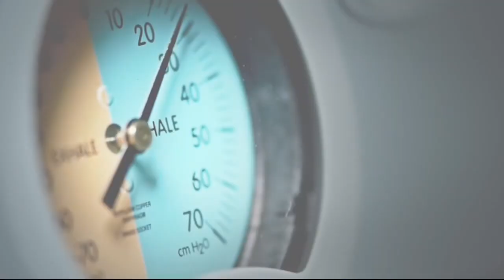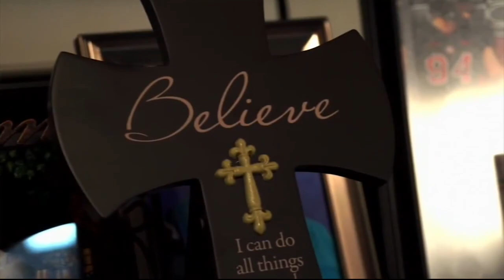Christopher Reeve Legacy Reunion at Motor City Comic Con 2022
Stars from all four Chirstopher Reeve Superman movies in the 1970s and 80s will be all be in attendance at Detroit's comic con in May for the official reunion tour. As part of the occasion, a special limited-edition variant cover of Superman in front of Detroit's Fox Theatre will also be on sale at the event.